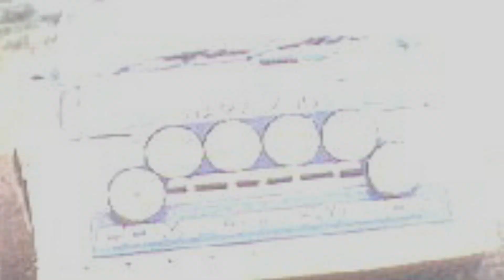Esapekka Lappi on the limit in ERC Rally 2014 - Rally Bas video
Coverage of the ERC Ypres Rally and Historic Rally elsewhere on Rally Bas channel.

We love Mitsubishi, Subaru, VW, Skoda, Ford, Hyundai, Citroen Toyota and other WRC Cars, but also group N, R2, R5, S2000, GT cars and drifting RWD Cars like Ford Escort, Opel Manta, Kadett, BMW, Porsche, Volvo, Nissan and many more.